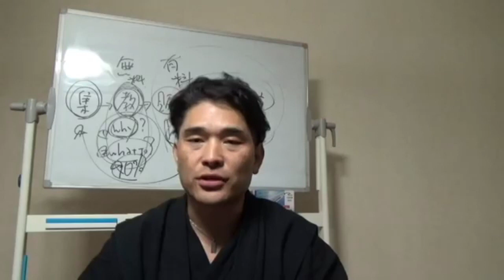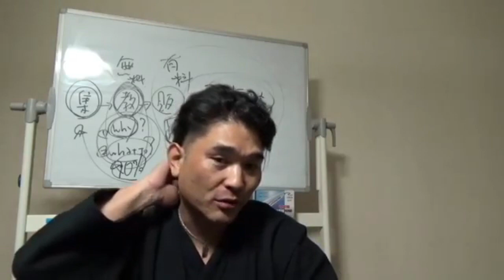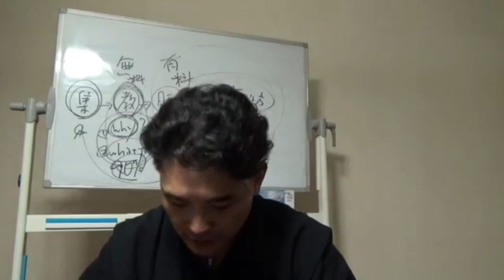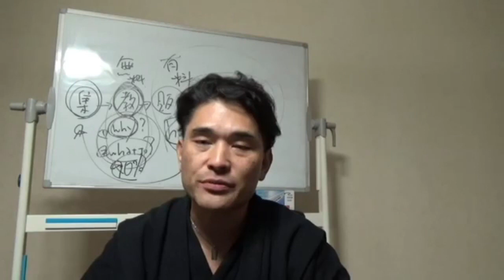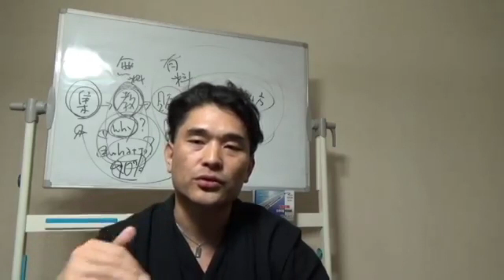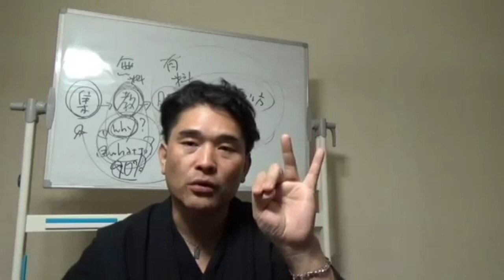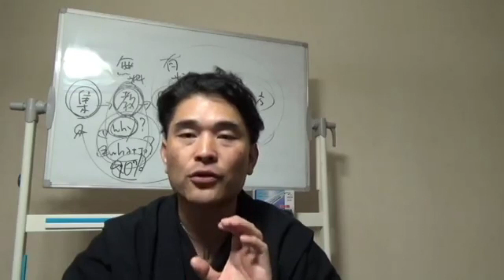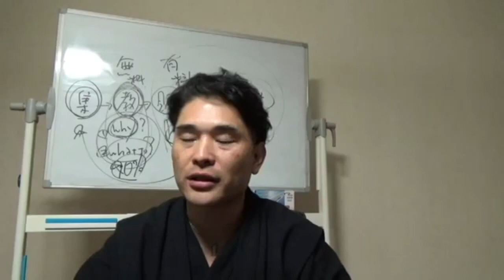【隠居の流儀】第二部②「高校で臨時ホームルームをしました」